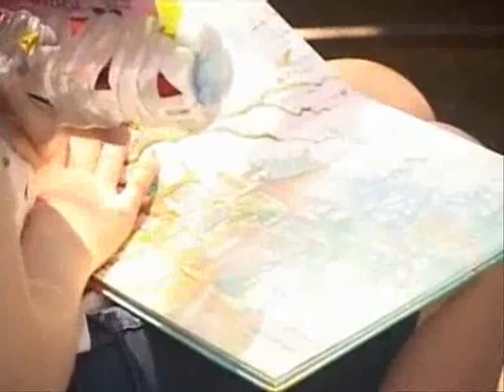Акция в поддержку чтения «Читайте сами! Читайте с нами!»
(сюжет телекомпании Тагил-ТВ от 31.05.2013 г. ).